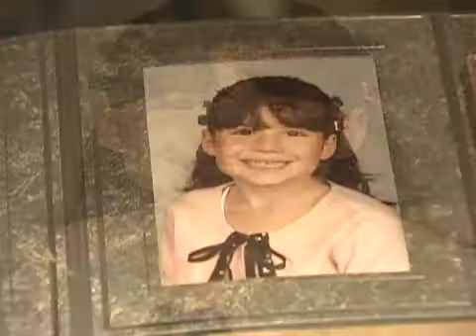Kids Burned in Fiery Crash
A brother and sister sustained 3rd degree burns in a fiery car crash following a high speed police chase.